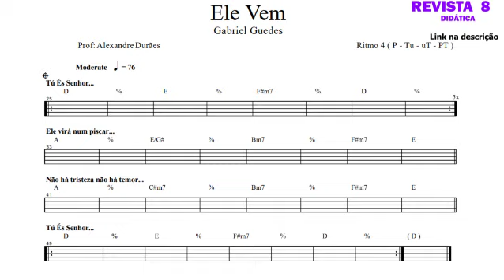Ele Vem - PARTITURA HARMÔNICA - Gabriel Guedes